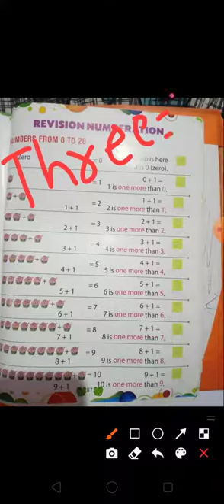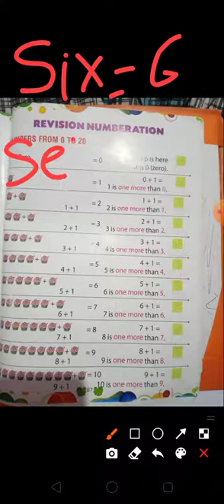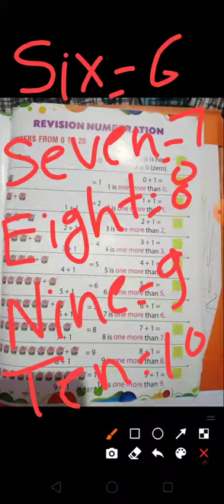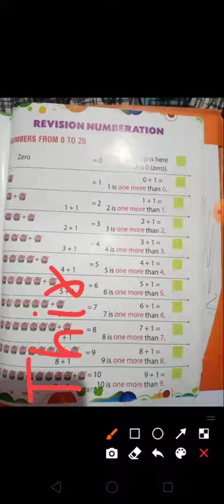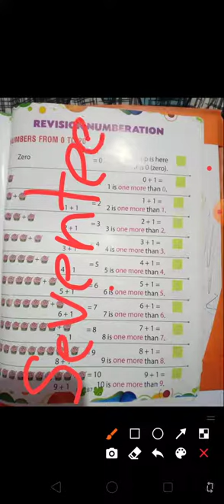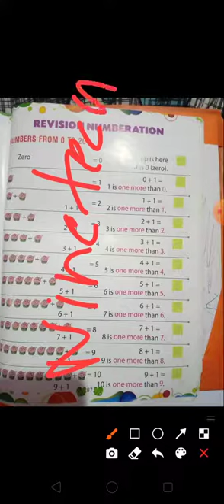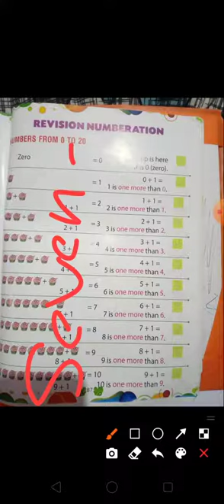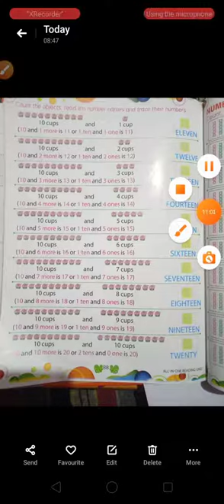18/12/20 Class UKG Maths Numbers Name One to Twenty Dvps ichol